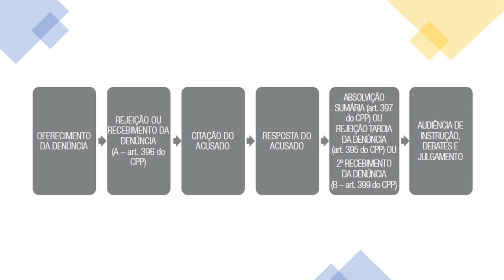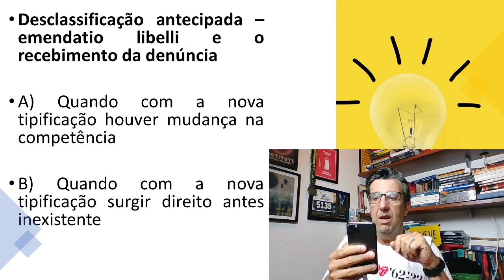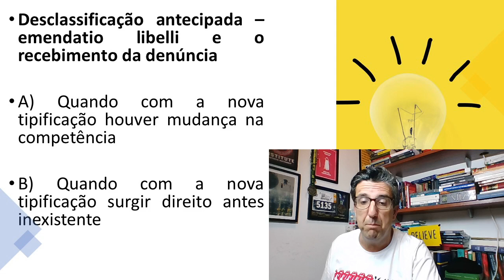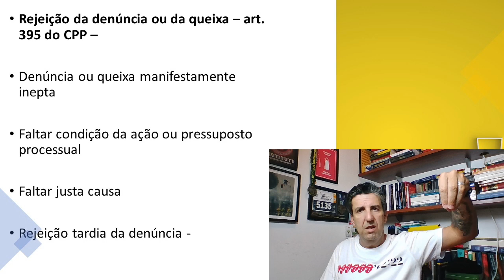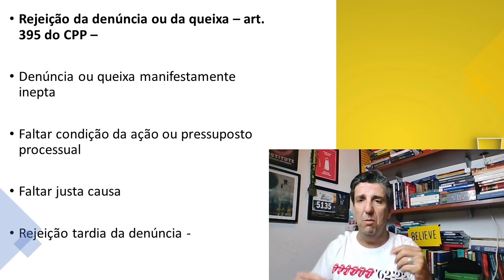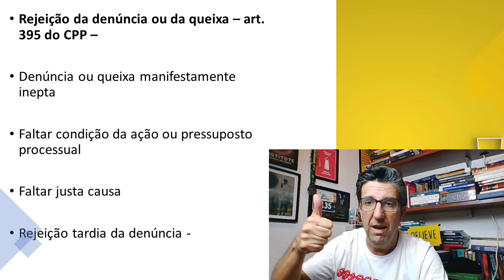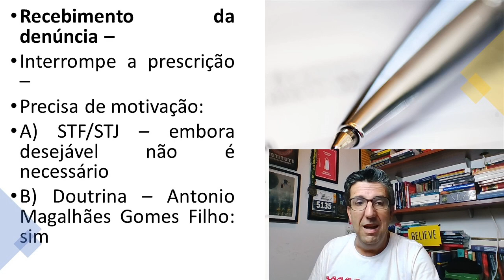Procedimento Comum Ordinário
Neste vídeo eu falo sobre os momentos iniciais do Procedimento Comum Ordinário. Desde o oferecimento da denúncia até o recebimento, passando pela rejeição, pela desclassificação antecipada e pelo recebimento propriamente dito